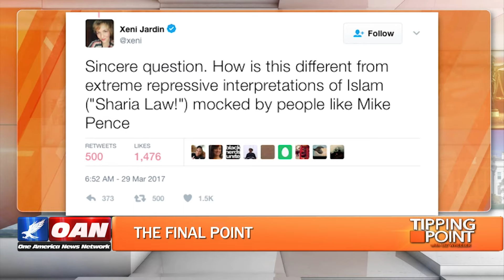.@Liz_Wheeler: Listen up, feminists. Mike Pence is faithful to his wife...